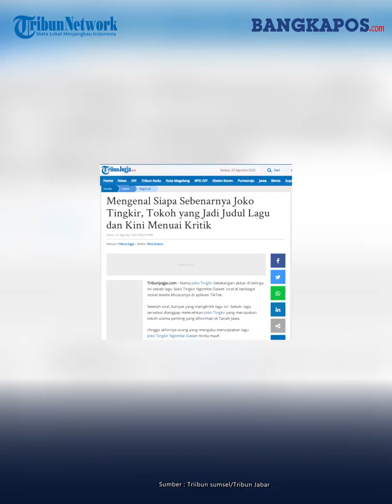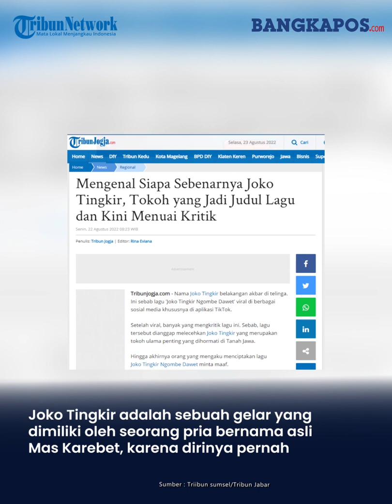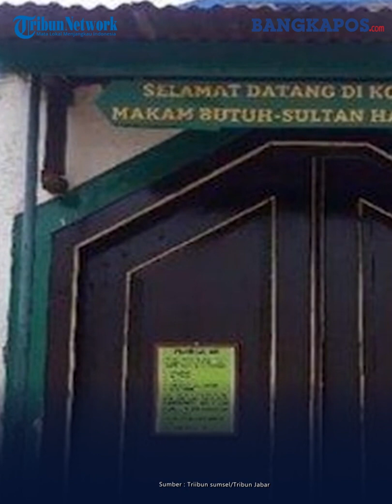Mengenal Siapa Sebenarnya Joko Tingkir, Tokoh yang Jadi Judul Lagu dan Kini Menuai Kritik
Setelah viral, banyak yang mengkritik lagu ini. Sebab, lagu tersebut dianggap melecehkan Joko Tingkir yang merupakan tokoh ulama penting yang dihormati di Tanah Jawa.